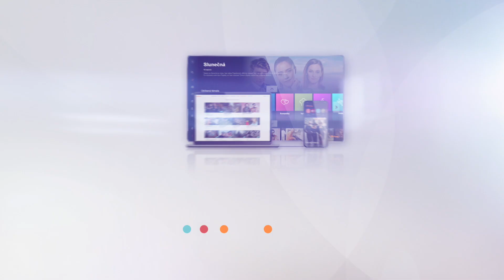Slunečná (55) - Co říct klukům?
Tak schválně, co nakonec Tom s Erikou vymyslí za historku pro kluky? 🤔